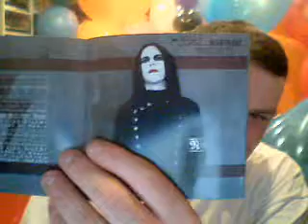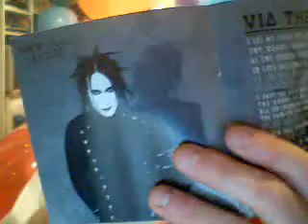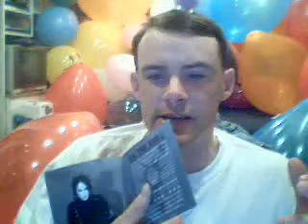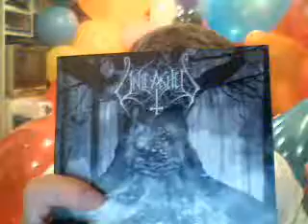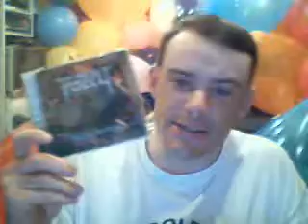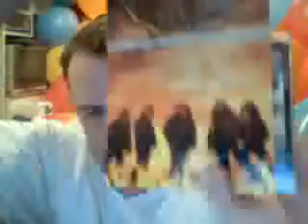zedzedsnook's webcam video May 12, 2010, 04:30 PM